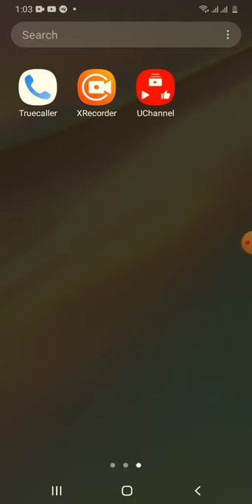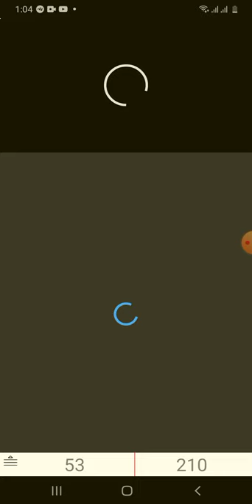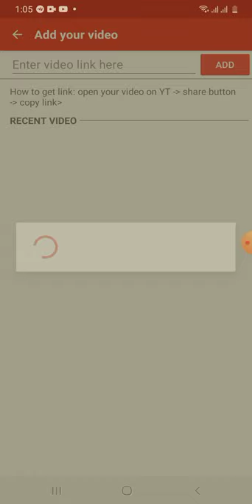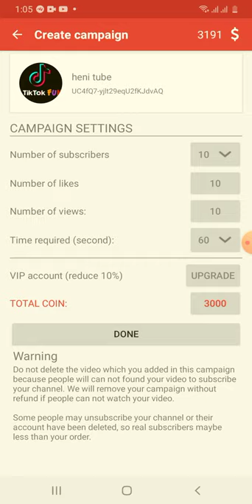በአጭር ጊዜ 4000 ሰዓት 1000 ስብስክይብ መሙላት ሚያስችል ምርጥ application